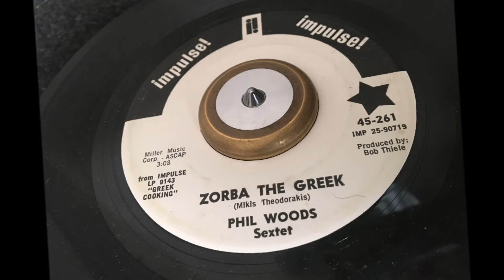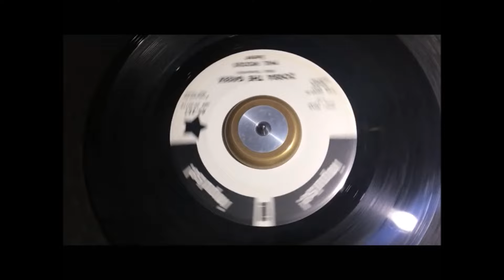Zorba The Greek ~ Phil Woods Sextet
Prolific bandleader and saxophonist Phil Woods and a1967 Jazz version of the title music from the movie of the same name. It starts off pretty straight but t's Jazz, man., give it time. A Metropolitan Soul Fave Rave ! MetropolitanSoul @MetropolitanSoul